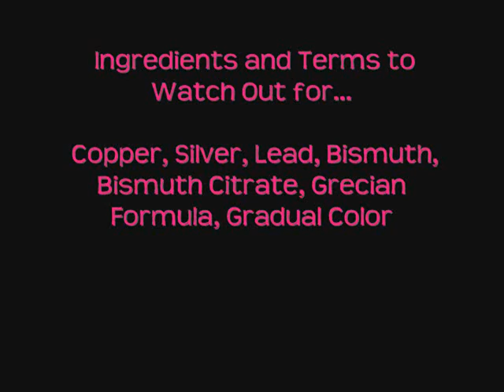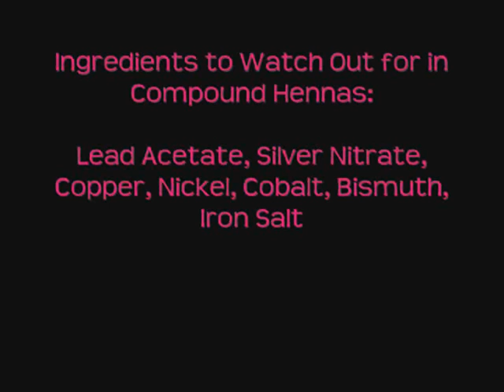☠ Metallic Hair Dyes!!! WARNING WARNING WARNING!! ☠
For how to know if your hair has been treated with metallic salts go to:

For more info on metallic salts and how to try and get rid of these salts go to: